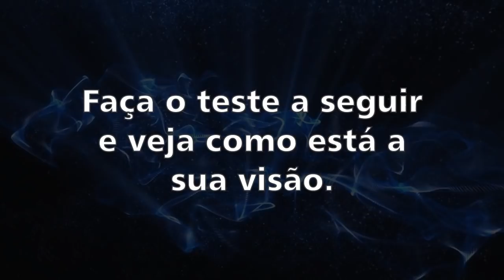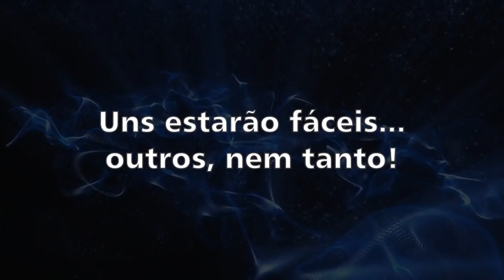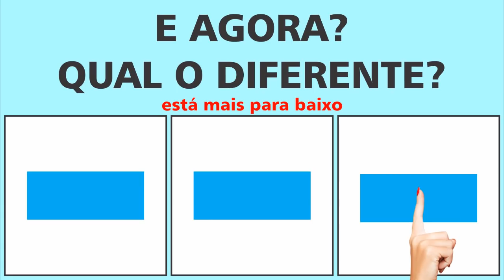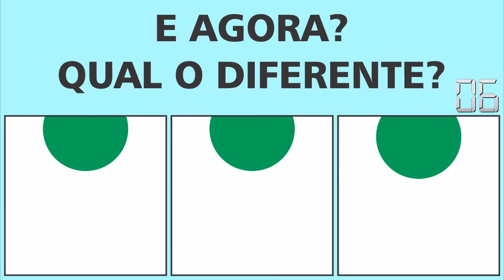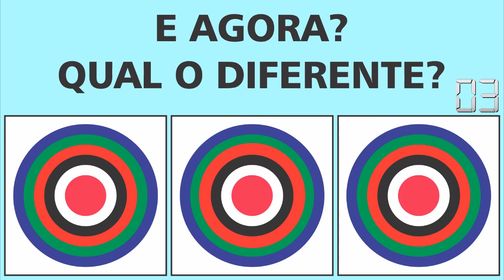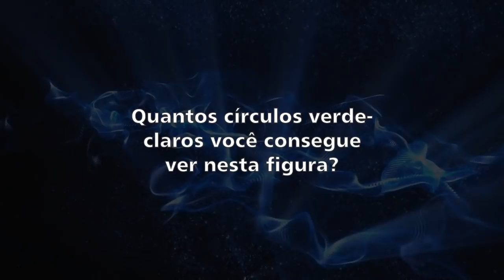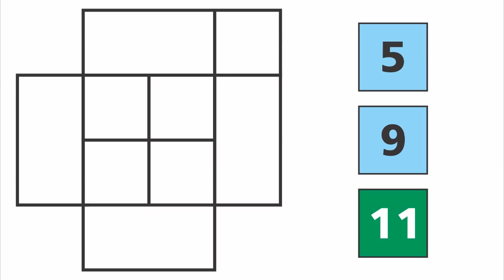VOCÊ TEM UMA BOA VISÃO?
Se você quer ganhar R$10 mil reais por mês trabalhando em casa, clique no link abaixo para saber como!
Tem pessoas que possuem um percepção tão aguçada que qualquer coisinha fora do lugar as incomoda. Para outras, isso passa tão despercebido que elas nem notam ou então acham que tem mais o que fazer do que se incomodar com pequenas coisas.
Faça o teste a seguir e veja como está a sua visão. Tente acertar as 15 perguntas dentro do tempo ok e vá somando os acertos!
►FACEBOOK: Curta a página da IncrivelMente Curiosa!
►INSTAGRAM: Me siga no Insta!
❤ Contato ❤
MUITO OBRIGADA!